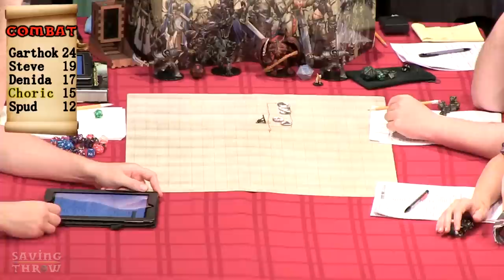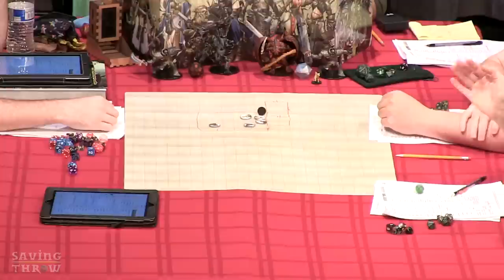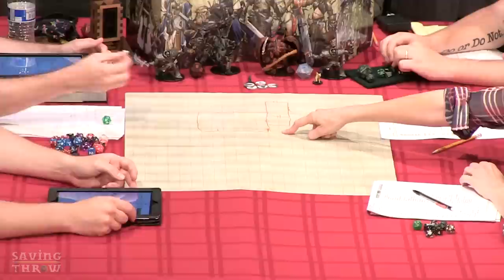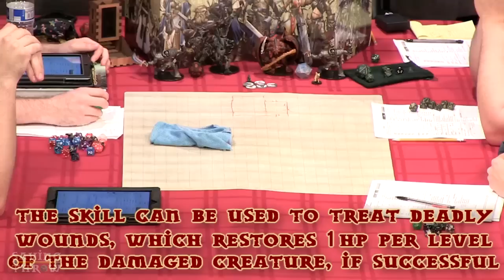Pathfinder 1e RPG Actual Play - ACME Livestream, Part 5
Part 5 of our Pathfinder campaign at the ACME theater: Denida gets hot hands. Steve gets smug. Choric feels trapped. Spud refuses to work. Garthok gets to chopping.

Wanna know what Dom and Tyler are doing on their iPads? Using Hero Lab to maintain their Pathfinder character sheets!

Learn how to play Pathfinder through our tutorials and playthroughs!

Pathfinder is a product by Paizo Publishing. You can purchase the core rulebook mentioned in the video at your Favorite Local Game Store, or via Amazon

Hosts:
GM - Ivan Van Norman - @Hydra_Lord
Denida Stormblossom - Amy Vorpahl - @vorpahlsword
Choric Sunderdark - Mason McDaniel - @GM_Mace
Garthok the Drunken - Ben Dunn - @dunnjamin
Steve Firebanks - Dom Zook
Spud - Tyler Rhoades - @BoringOldTyler

Director
Eliot Hochberg - @eliothochberg

Executive Producer
Dom Zook

Co-Producers
Mason McDaniel - @GM_Mace
Amanda Nevarez - @_Amanda_n1

Special Thanks
Dan Kane with ACME Comedy Theater for the use of the theater and equipment!